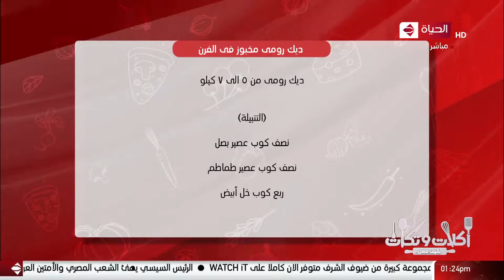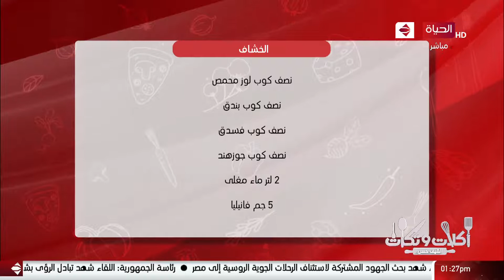أكلات وتكات | الشيف حسن | 13 إبريل 2021 - الحلقة كاملة